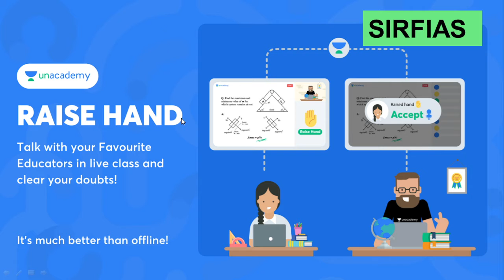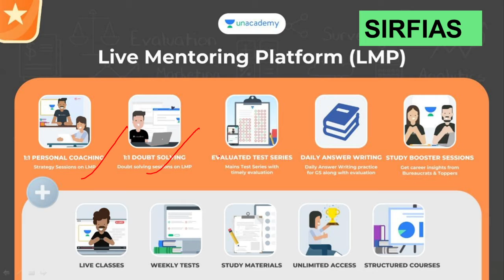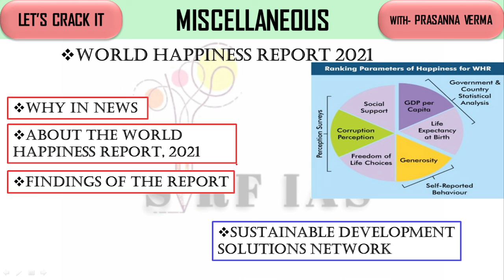VISION IAS PT 365 UPDATED (FEB-APR) 2021 (PART-43) @sirf IAS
*UPSC CSE Batches*

Use code: SIRFIAS , and
 Prasanna Verma
to unlock the Plus Experience for free and start learning from the best!

COMPLETE EXPLAINATION OF VISIONIAS PT365 updated feb to april #2021 part43 FOR #2021